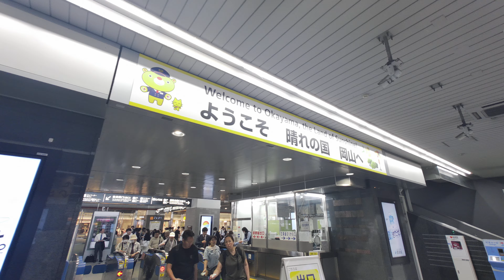【4K散歩動画】岡山駅 新幹線構内 ぐるり一周散歩 PIMI PALM2pro で撮影4K30P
岡山駅　新幹線構内　ぐるり一周散歩　PIMI PALM2pro  で撮影4K30P
アクションカメラ：Xiaomi　PIMI PALM2pro